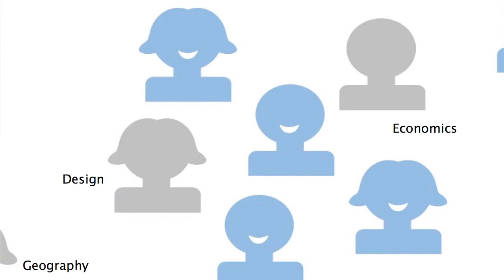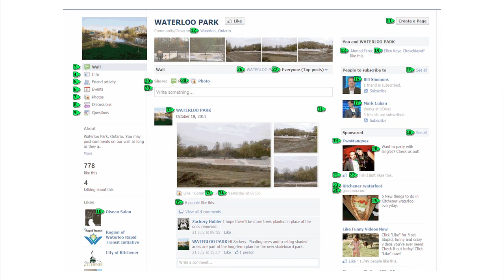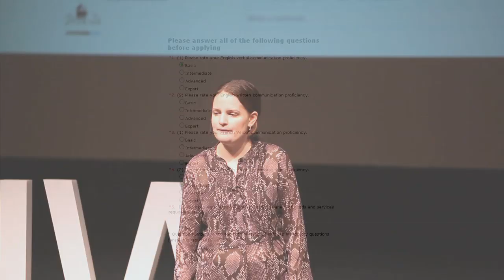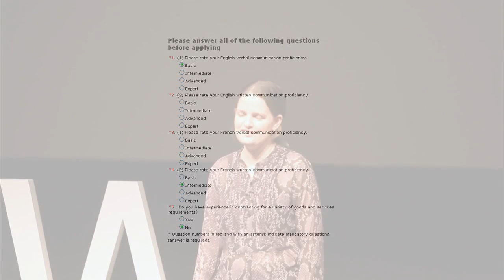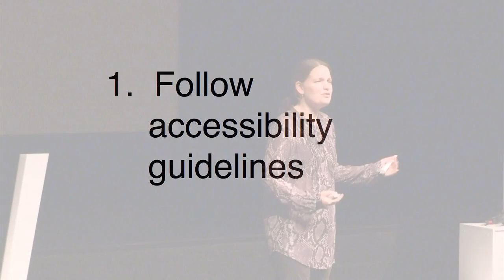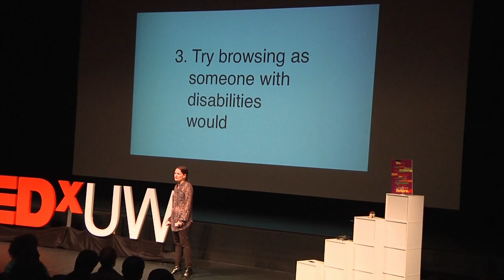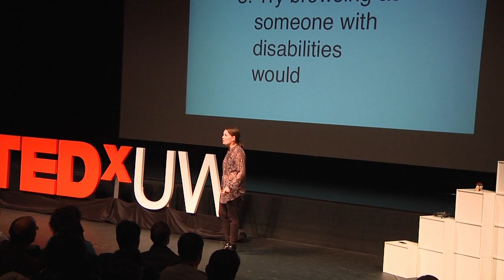TEDxUW - Janna Cameron - Why we need to make the internet more accessible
A champion for accessible design in technology, Janna Cameron's work has been focused on extending the reach of technology to a portion of the population has been inadvertently sidelined.

By working closely with developers, designers and engineers to develop a fuller understanding of how people with disabilities use the web, Janna has parlayed a passion for user research into a career that has helped remove barriers to education. She brings a sense of humor and optimism to her work, encouraging others to join her in making the web accessible to all.

As a Systems Design Engineer, Janna was extensively involved within the uWaterloo community and was commended for demonstrating exemplary leadership on-campus. She was awarded the prestigious Federation of Students Leadership award, as well as the revered Paula Plummer award for enhancing student life within the Faculty of Engineering. Janna is responsible for pioneering several different approaches towards developing technology that have empowered the disabled to participate in mainstream society.